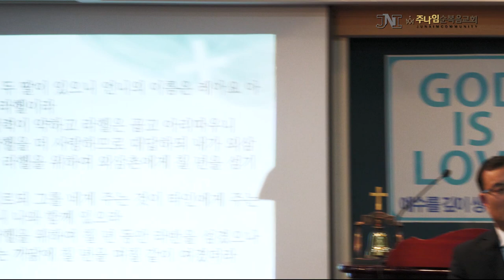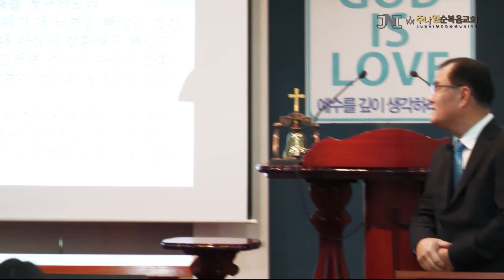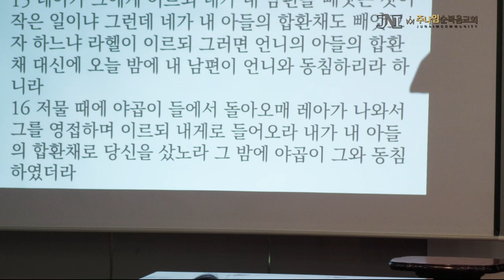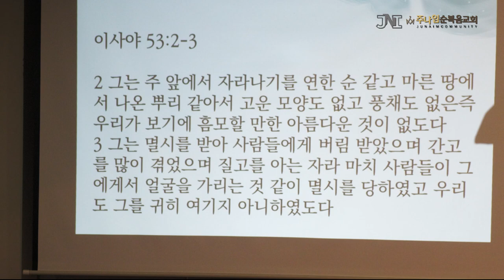2023년 2월 19일 정석영 목사님 주일 설교 영상 / 주나임순복음교회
주나임순복음교회
2023년 2월 19일 정석영 목사님 설교 영상 입니다.